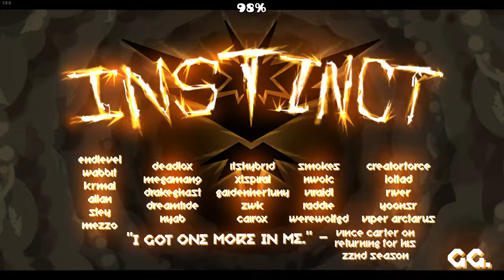Instinct ~ ItsHybrid // Verified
The third, and final level of the "Pokemon Go" series. And this time, I got to verify it! What!?
Yet another victim of development hell, Instinct is a level that has taken several hosts and 7 years of development attempts to finally reach its conclusion. I've kept a close eye of it for nearly the entire duration, even spending my time wishing that I could take part of it...And luckily enough one day, I was actually offered by EndLevel to join in by verifying it!..Over three years have passed since then, and as it turns out, he didn't even end up being the one to get it out. Needless to say, this has been a mess of a ride. But we've made it. Let's talk about it.
Instinct caters to its theme the most of the three; not only does it actually use the colour scheme, but it (finally) features the team's logo, along with electricity pulsing nearly all throughout. The bar is not high, but oh am I happy to finally see it get reached.
Unlike the others, it's a much more balanced level in quality; there's only a few select parts I can point out as being subpar from the others, such as ViralDL and CreatorForce. And I think that's what makes this level so interesting; thanks to the insane development time, there's so many different creators you'd never think were possible to mix here, creating in their own unique style from their own time. And yet they *are* all here, and thanks to touchups, turned out to be so well balanced in quality. Whether it's a decoration style as different as KrmaL and Drakeghast, or something more traditional like River, they all feel as if they fit the same piece. This one came with some crazy ideas too; the buildup and intensity of Yoosnr's dual is so amazing to watch for the first time, and I love seeing the slow, methodical timings in Gaiden's dual despite its player speed being so high for a timing part.
As for gameplay, I have to say that the level has its noticeable downs; the optimisation is pretty bad, and the age of some of these gameplay parts truly shows (Megaman9, Nwolc, Raddie, CreatorForce...). With decoration, you can simply look past the inconsistency in quality and pass it off as a "product of its time", but with gameplay, you cannot. I did everything that I could to fix these issues, but no matter what I do to them, it'll always feel at least a little strange. Personally I still found it fun, but I felt very limited and pressured during the verification process, so I'll admit that playing the final product is probably not the best that it could be for my honestly high standards. I know I did my best for the time period though, and at the very least, it's a huge step up from its predecessors.
If you've played the rest of the series and didn't struggle badly with them, I'd highly recommend this; it's a huge improvement all around and a decent step up in difficulty. It'll probably even hit the low extended list for some time before it's not list worthy. But as a standalone level, I'd recommend testing the waters before diving in. No matter which way you slice it, it's an incohesive level; the differences in its core gameplay can and *will* throw off some players, and the lack of optimisation is not something to be ignored. But regardless of all of this, I think that there's a really good time to be found here. The consistency is so insane, that I genuinely beat the level another 4 times for fun before ItsHybrid could upload the level to the servers. I even connected runs on 60hz, with 54% and 40-100% runs.

Thumbnail Artist: @Zerex